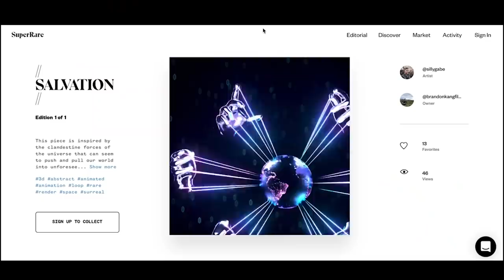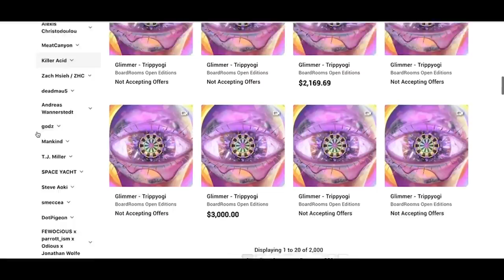Liam Payne - I'm Back! Where I've Been, Seaspiracy and NFTs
I'm Back! So much coming soon, keep your eyes peeled.